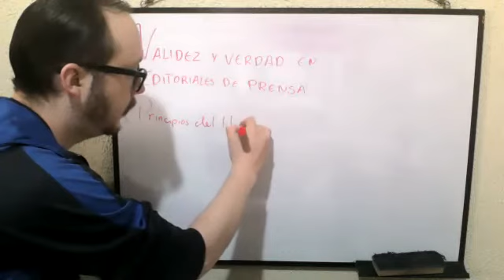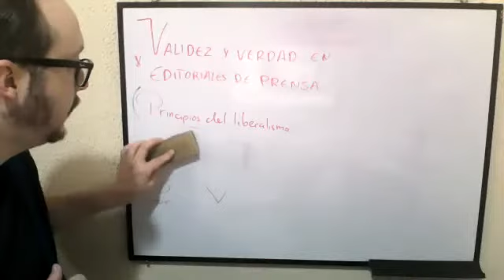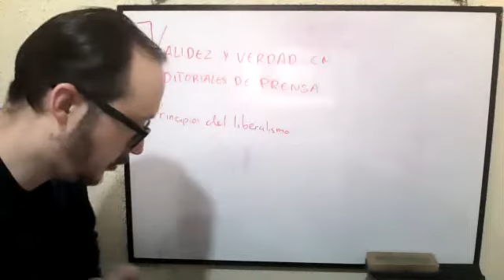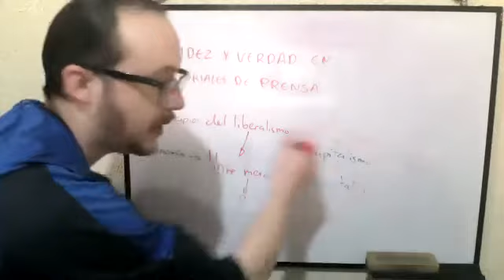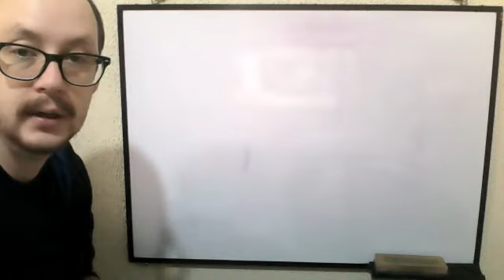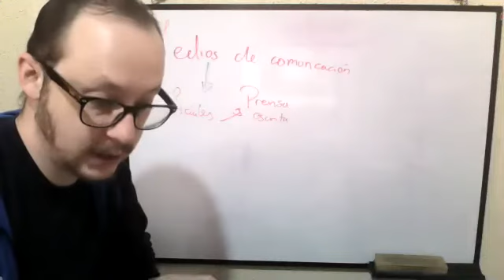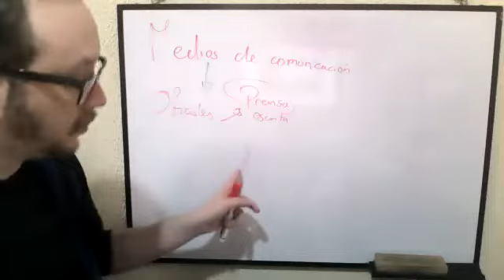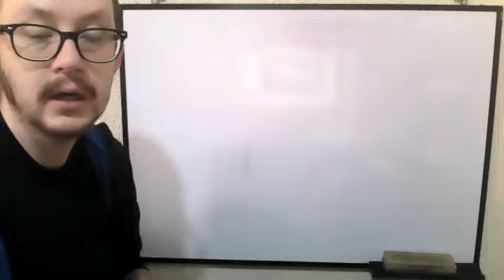2BGU B FILOSOFÍA CARLOS 22ENE2021